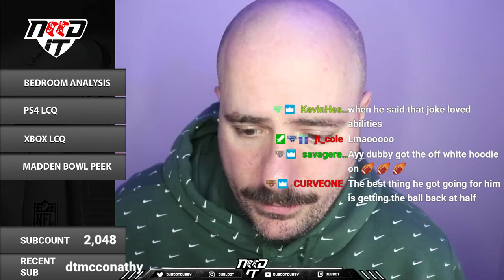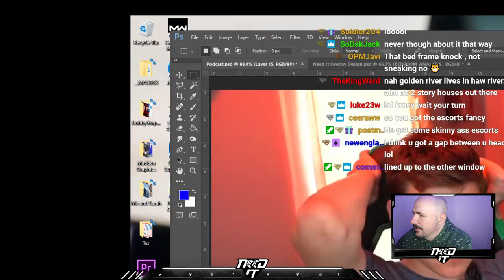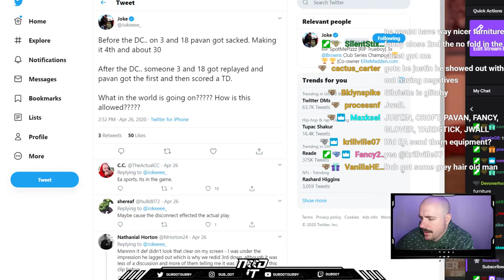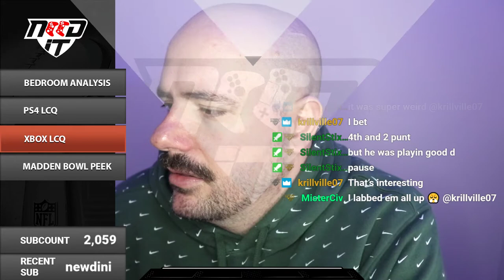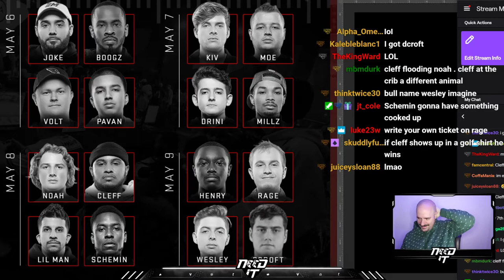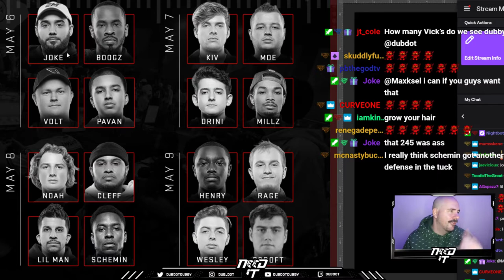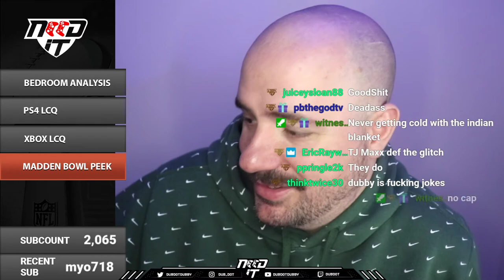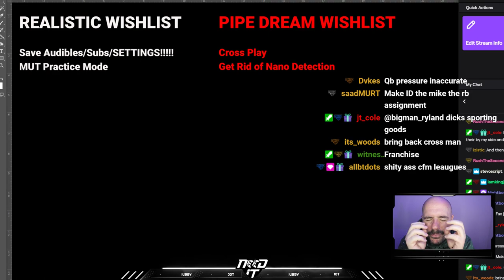NEED IT PODCAST - EPISODE 78 - "BEDROOMS"